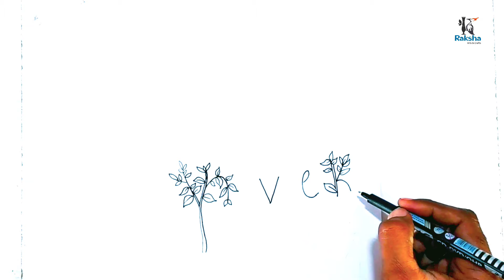We Will Miss You Vivek Sir | RIP | Tribute to Actor Vivek | RIP to Chinna Kalaivaanar | Raksha Arts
We all miss you Vivek sir. He is my favorite actor + comedian in tamil industry. He has acted more than 200 movies in tamil.